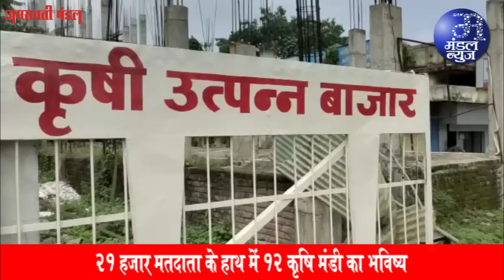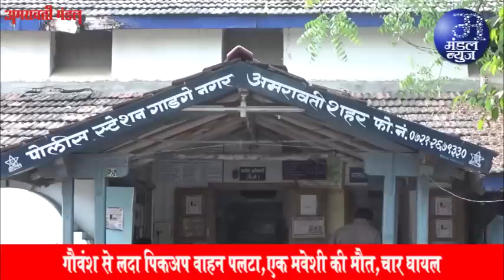बागेश्वर महाराज अगले माह अमरावती में ! | 21 03 2023 | Mandal News